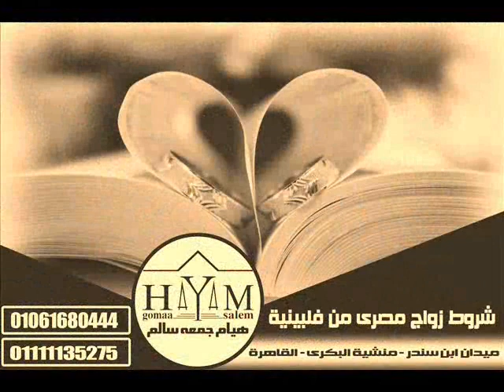اجراءات الزواج من اجنبية فى مصر اجراءات الزواج من اجنبية فى مصر1